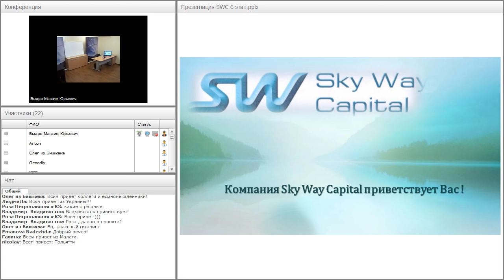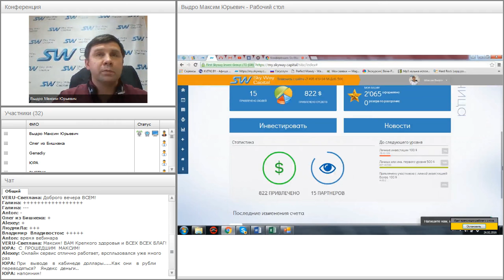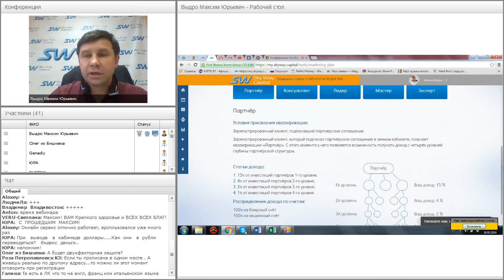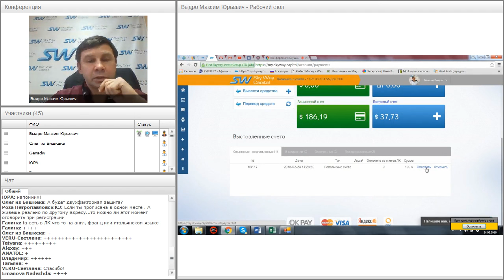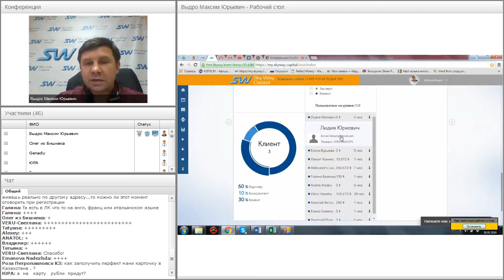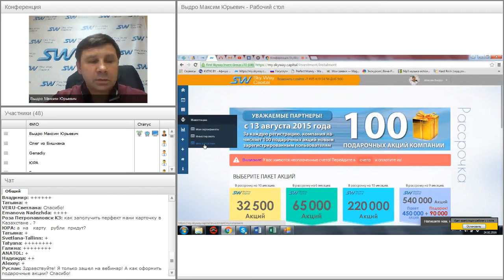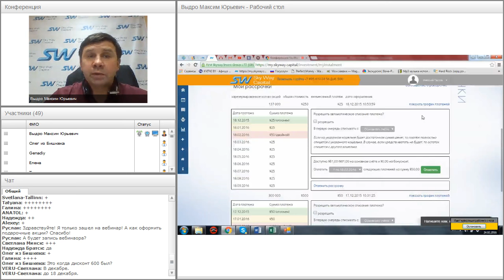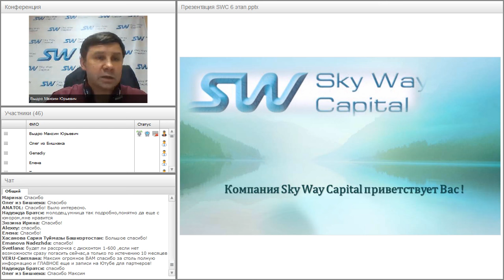Вебинар от 24.02.2016. Обзор личного кабинета SkyWay Capital.